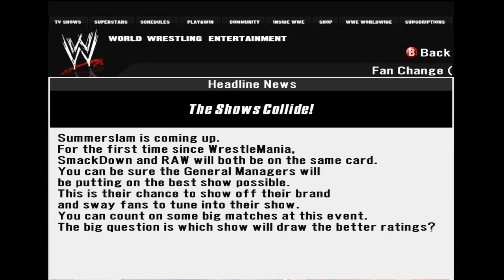WWE GM Mode - Episode 22 - King Booker's Debut!